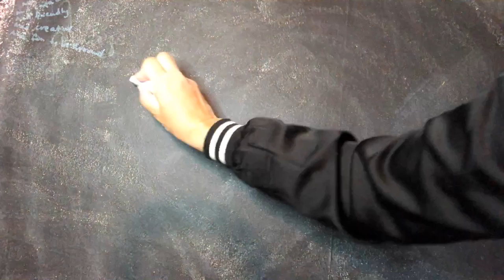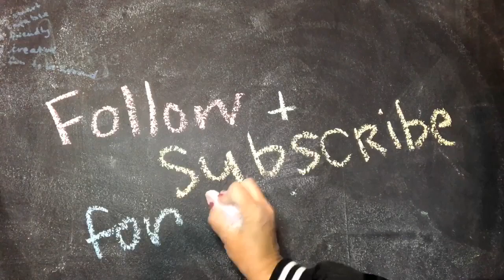One Little Owl Halloween Kids Song By Lolly Hopwood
Sing along with Lolly and her friends to this traditional folk song with a little twist. It’s so much fun to make the different sounds of owls, cats, bats, mummies, ghosts, and jack o lanterns! A great song to share with your family, friends or with your class!